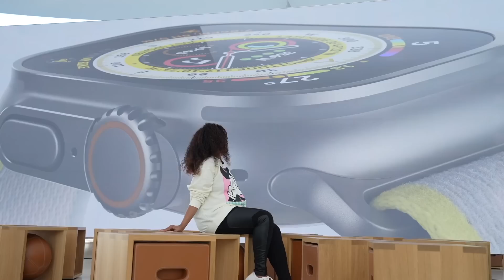World's First Floating Apple Store | Pearle Maaney | Singapore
Editor : Pearle Maaney
Subtitles : Seema Krishnan